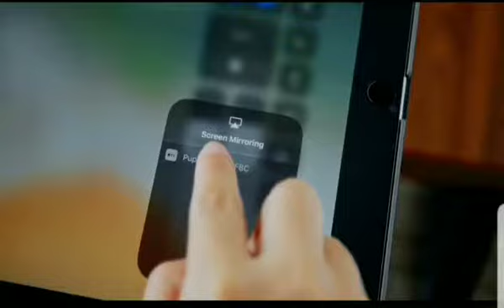This magical device can turn you table into touch screen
First off, it works. When it projects onto a surface, you can actually use it like a normal touchscreen. No, it’s not as responsive as a smartphone and you’re not going to be writing your novel on it, but it’s still pretty slick.